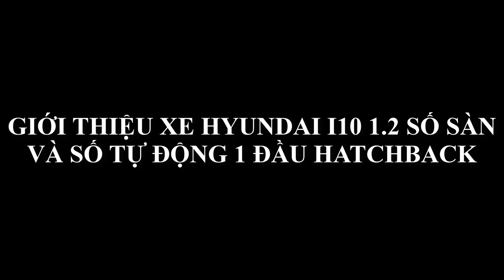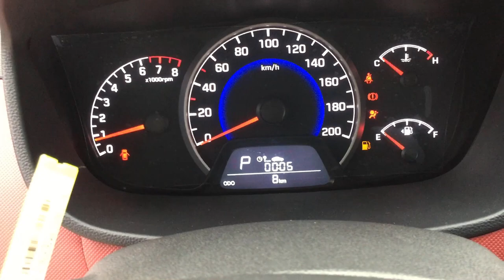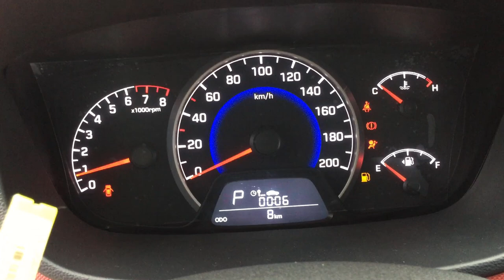Giới thiệu xe hyundai i10 2020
Trân trọng!